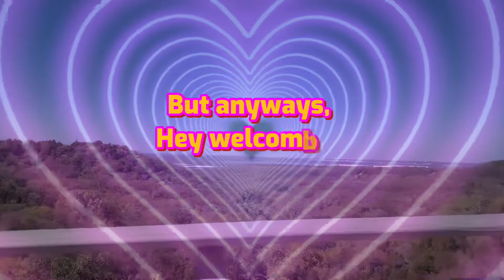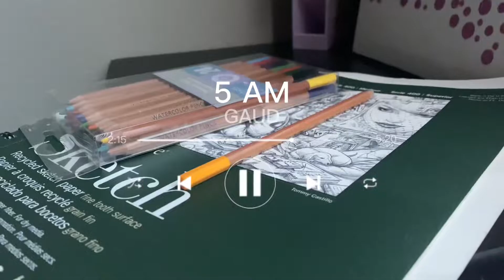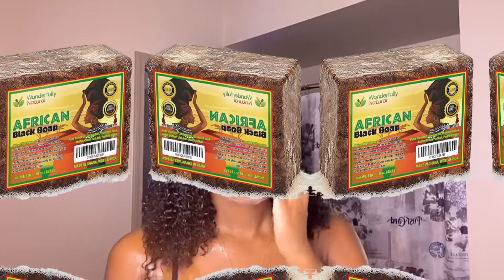☆ VLOG: every scene is random.. Enjoy🪴(edits testing)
This videos sole purpose Is to test out my new edits. Please do enjoy.
Much appreciation to everyone, that enjoyed the content 🤍🌱

New and improved all 2022

(cool finds you may actually love)

+ I wish everyone a great journey of becoming your best self 🤍